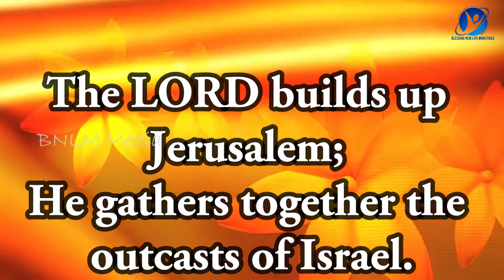02-10-2022 / Say Amen / ஆமென் சொல்லுங்கள் / New Tamil Christian WhatsApp Status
October 2nd 2022 / 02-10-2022 / ஆமென் சொல்லுங்கள் / Say Amen / Tamil Christian WhatsApp Status / Pastor.A.Arun Paul Isaac / Mrs.A.P.I. Irene Sudha / Pollachi Church / NKJV / MKJV / NIV / The LORD builds up Jerusalem; He gathers together the outcasts of Israel. - Psalms 147:2